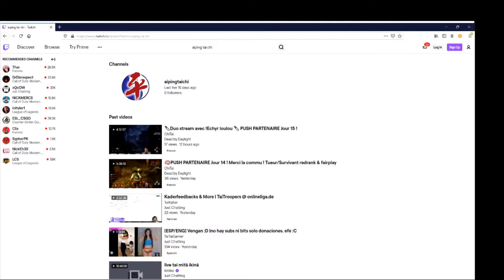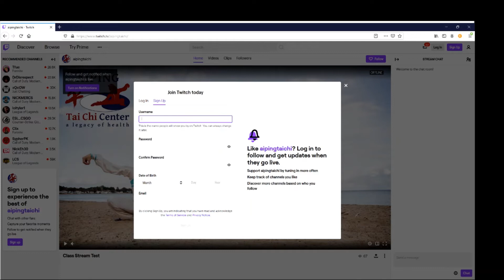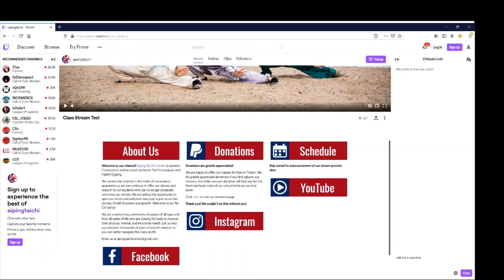We're Launching a Tai Chi Channel on Twitch!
Shifu Shirley Chock announcing the launch of Aiping Tai Chi Center's free live streaming channel on Twitch April 2020.

Update:
The content from the live streams have been made into online instructional videos! You can access them in two ways:

Join us live in-person or online for our weekly classes, workshops and masterclasses